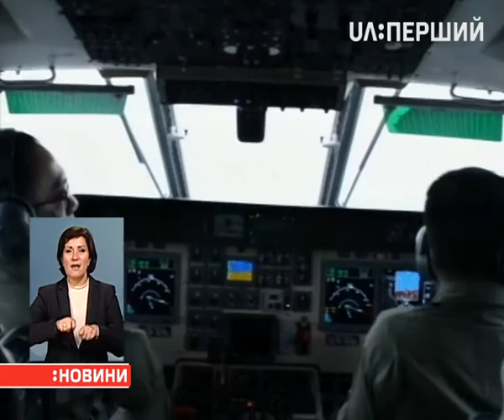Уламки літака, знайдені на Маврикії – це фрагменти зниклого в 2014-му боїнга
Рештки літака на острові в Індійському океані виявили навесні й передали на аналіз австралійським експертам. Нині вони підтвердили, що це – саме ЕмЕйч-370 – на залишку крила був ідентифікаційний номер. Досі жоден зі знайдених фрагментів не можна було ідентифікувати напевне, тож і не можна було визначити зону пошуків. Літак малайзійських авіаліній ЕмЕйч-370 здійснював рейс із Куала-Лумпура до Пекіна – 8-го березня 2014-го. Боїнг зник з радарів за 40 хвилин після вильоту. На борту було 239 людей. Усіх їх вважають зниклими безвісти.